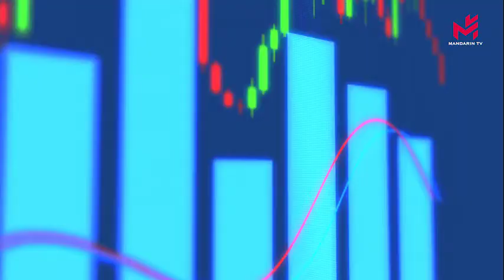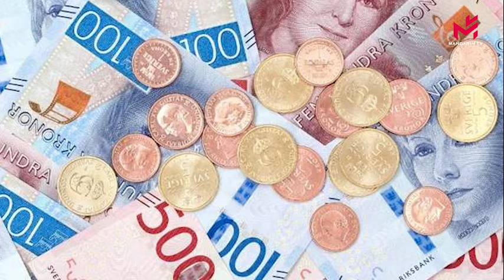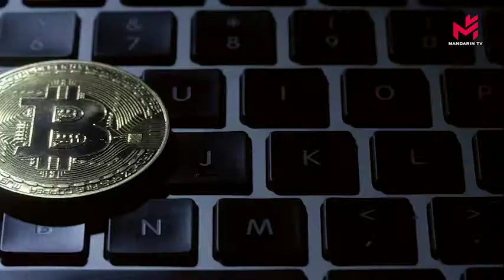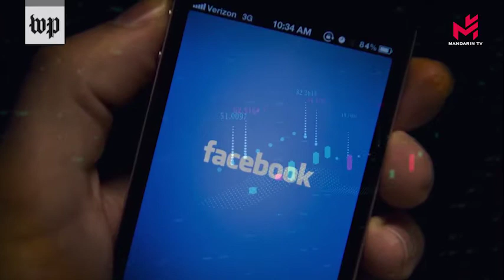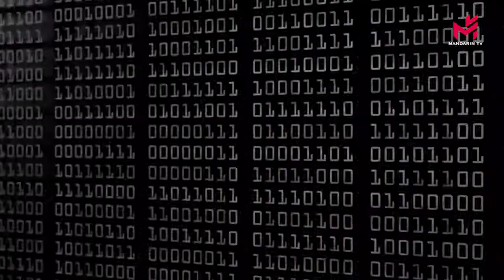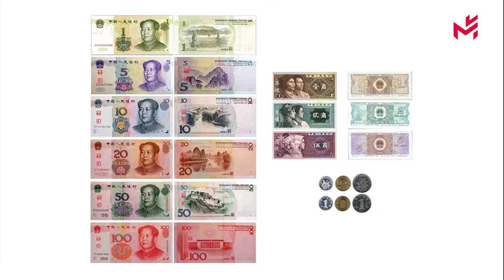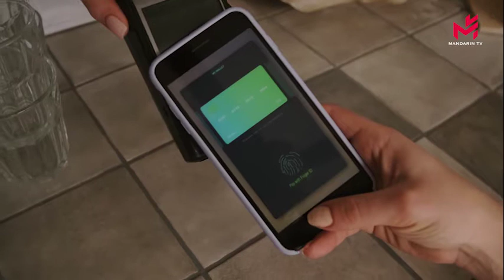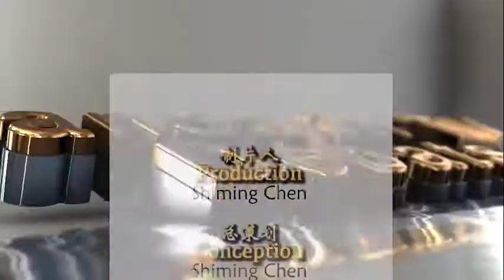La Chine est leader mondial en matière de monnaie cryptée souveraine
中国在主权虚拟货币方面已处于世界领先地位
Dans l’univers des monnaies cryptées, une nouvelle compétition vient de s’engager et la Chine vient d’en prendre la tête au niveau mondial. Elle entend devenir la première nation à lancer la première monnaie cryptée souveraine du monde. Quels sont les enjeux économique, financier et géopolitique d’un tel projet ? Comment s’intègre-t-il dans l’internationalisation du yuan, la monnaie chinoise ? Pascal Ordonneau, auteur du livre « Crypto-Yuan » publié par La route de la soie-Editions, répond à nos questions.